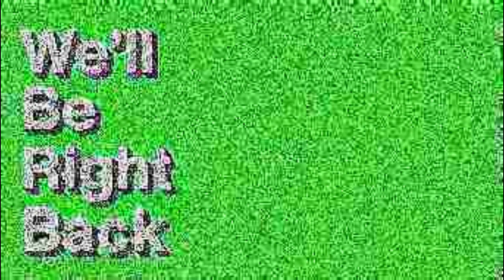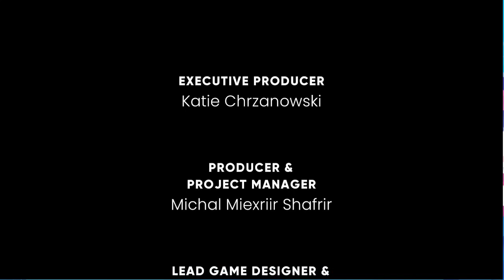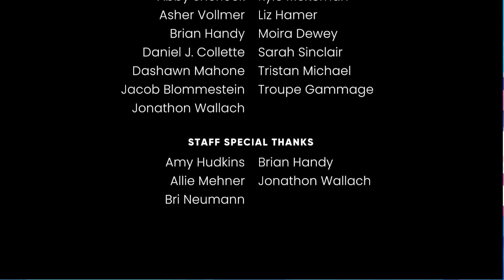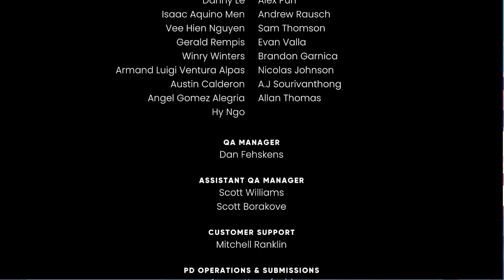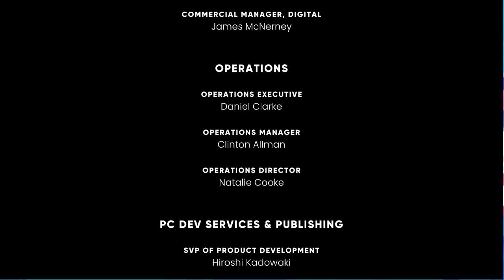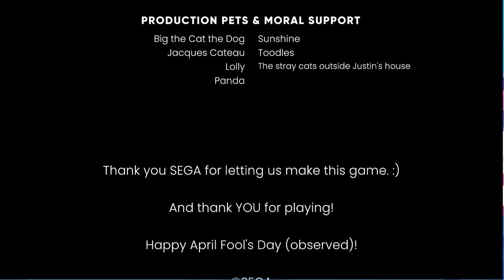Tam loses it|| The Murder of Sonic the Hedgehog FINALE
hey yall! enjoy this super long video, i promise my breakdown is worth the time commitment. love ya!